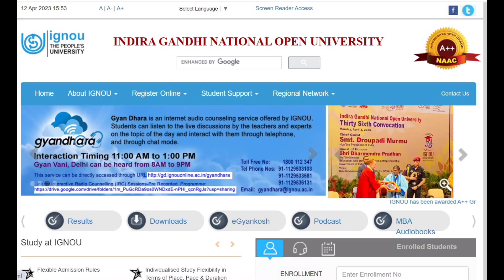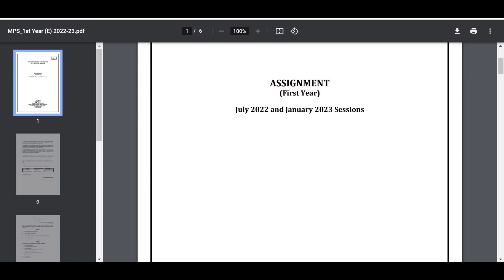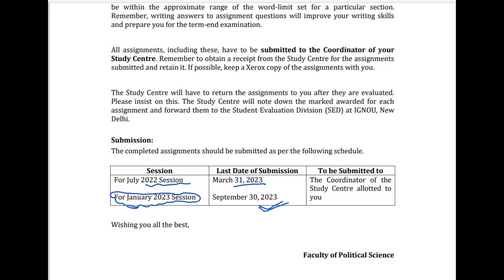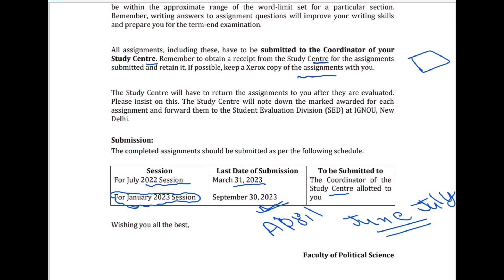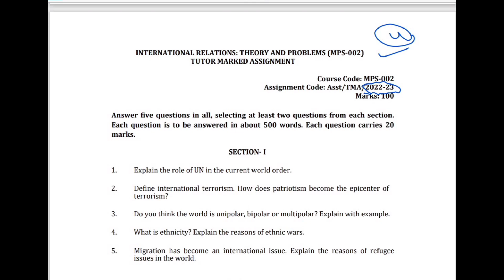IGNOU Jan Session 2023 Assignments|Last date of submission#ignou_assignment_update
In this video you are provided with an update of how to download your assignments for bachelor's and master's degree whether you are in first year or second year, assignments of both the years have been told...